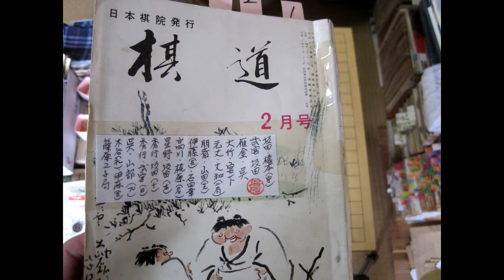呉清源(黒) 山部俊郎 ８期プロ十傑戦 MR囲碁3582